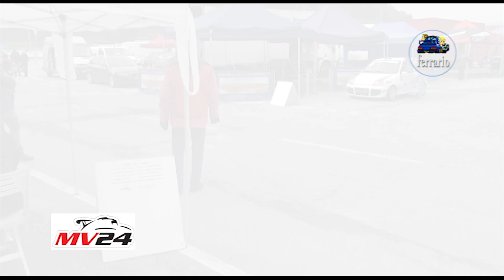CLIP Trofeo delle Merende 2020 Villa-Lamura by Ferrario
I migliori passaggi esterni dell'equipaggio Villa-Lamura su Fiat 600 KIT durante il Trofeo delle Merende 2020 .